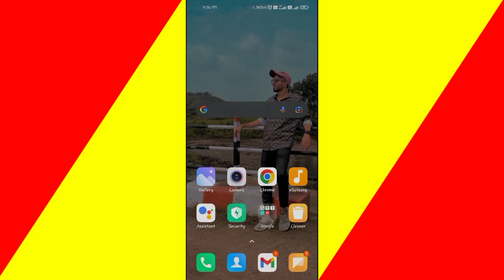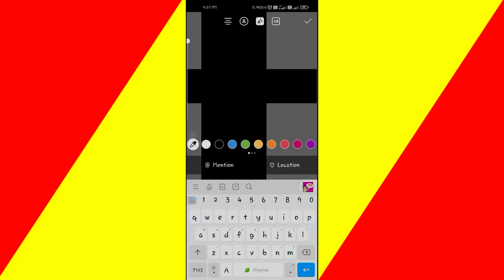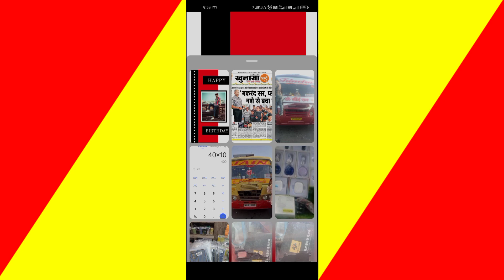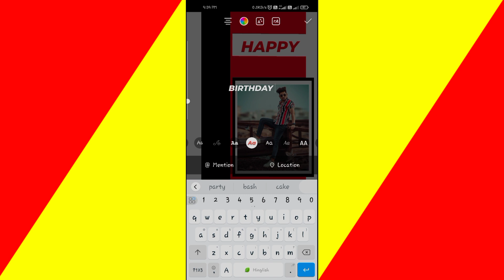🔥Birthday story ideas | Birthday instagram story ideas | Insta birthday post | ujjawal4u 💥